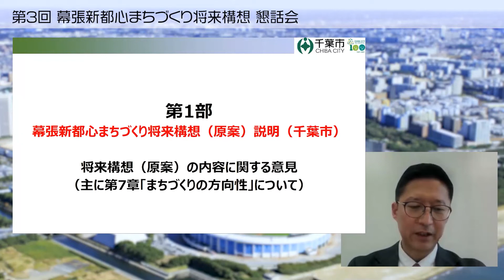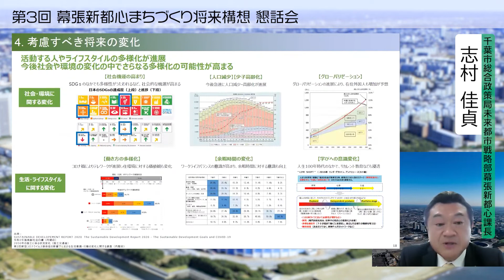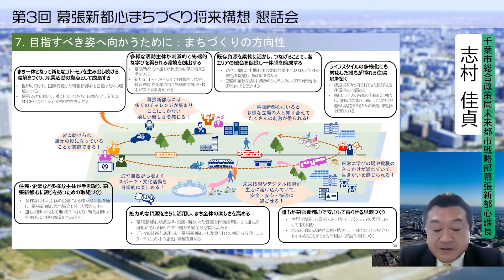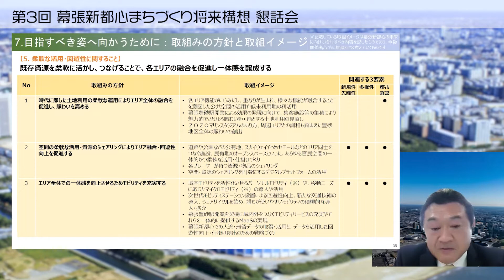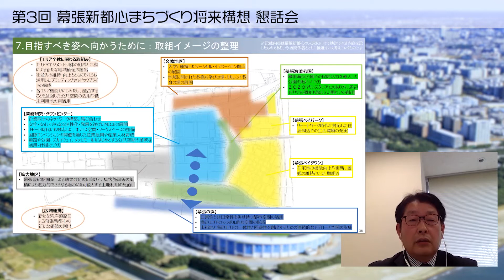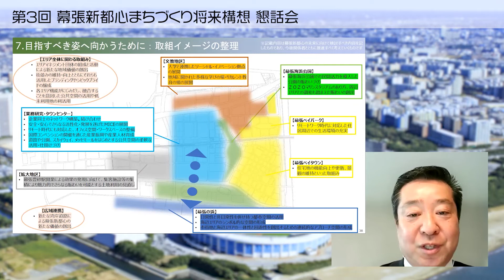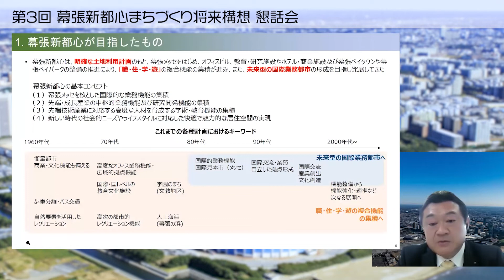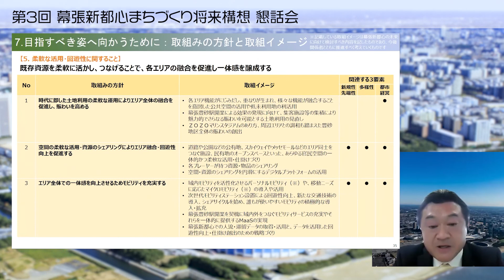幕張新都心まちづくり将来構想 第3回懇話会②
その②第1部「幕張新都心まちづくり将来構想（原案）」
将来構想（原案）の内容に関する意見交換の様子です。
2022年3月2日（水）に、オンラインによる「幕張新都心まちづくり将来構想第3回懇話会」を開催しました。
「幕張新都心まちづくり将来構想」策定にあたって、先進的・専門的な知見を取り入れる視点から、有識者や地元住民、幕張新都心に関係する企業の方々に参加していただいています。

▼第3回懇話会　前の動画と続きの動画はコチラ▼